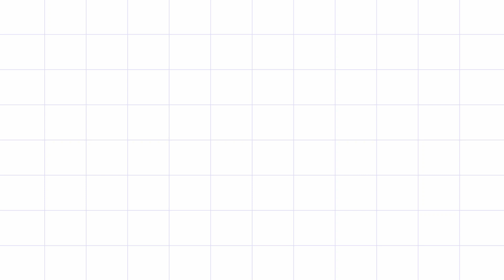🎤 Entrevista a Federica Trombetta: Súper Memoria y Oposiciones 📖 | MAD 📚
Nuestra colaboradora Patricia Israel, funcionaria de Justicia y ex opositora, entrevista a Federica Trombetta, coach profesional, sobre cómo desarrollar extraordinariamente la memoria al servicio del estudio de oposiciones.

Federica Trombetta, aparte de su dilatada experiencia como experta en aprendizaje rápido y creativo, es la autora de nuestro Curso Despierta tu Súper Memoria para Opositar. ¿Datos? ¿Leyes? ¿Conceptos? A través de ejercicios creativos aprenderás a dominar todo lo que ahora te resulta inalcanzable.

🧠 ¡Prueba nuestro Taller Gratuito de Memoria para Opositores y descubre si el Curso está hecho para ti!

Para cualquier duda, puedes escribirnos donde más te guste:
✅En este vídeo de Youtube